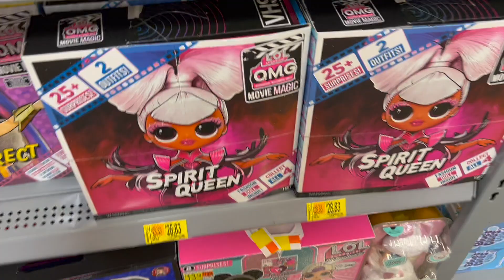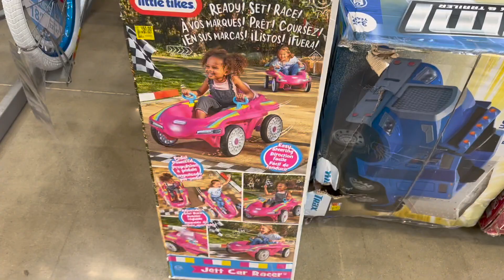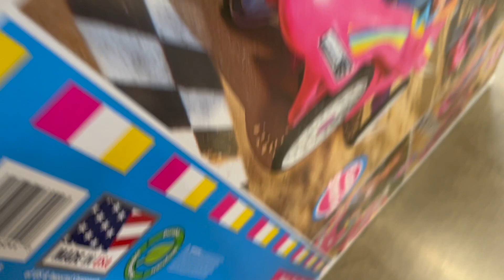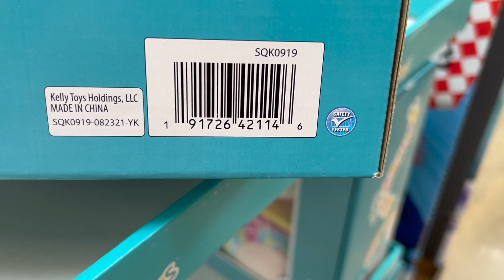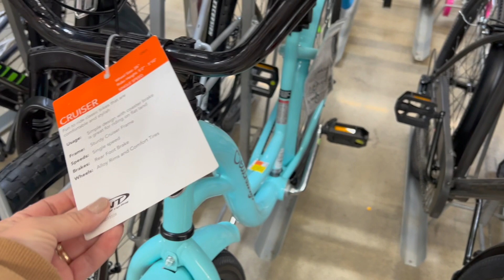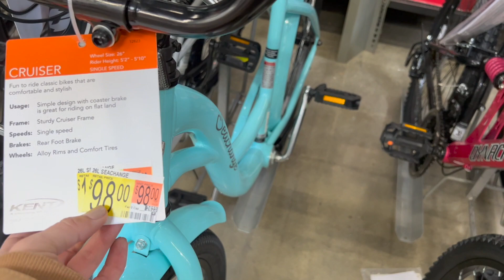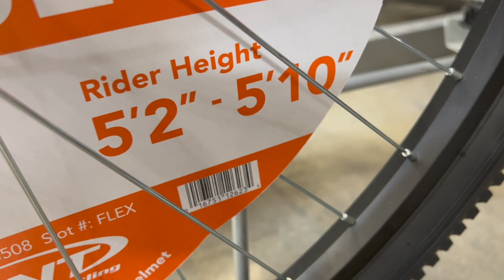🔔🔥🤩 No hay Ecxusas **TENEMOS OFERTA PERFECTA** para salir a **CUPONEAR** esto te **ENCANTARA**